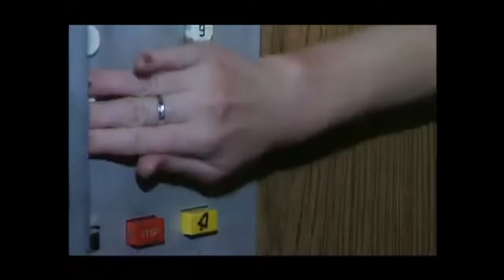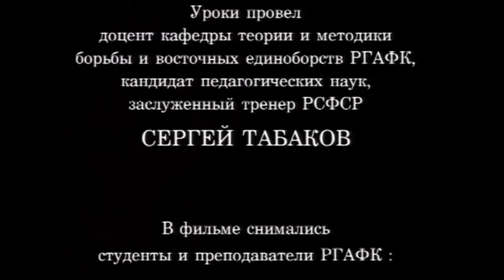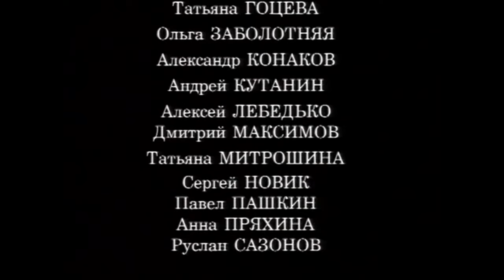Самозащита. Прикладное самбо. Фильм 2002 года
"Самозащита. Прикладное самбо" - это захватывающий фильм, который рассказывает о том, как важно уметь защитить себя и своих близких в экстремальных ситуациях. Фильм показывает, как можно использовать приемы самбо для защиты от нападения, а также учит зрителей, как правильно реагировать на угрозы и сохранять спокойствие в критических ситуациях.

Фильм состоит из нескольких эпизодов, каждый из которых демонстрирует различные способы самозащиты. Зрители увидят, как применять такие приемы, как броски, захваты, удары и блоки, чтобы защитить себя от нападения.

Кроме того, фильм содержит множество советов и рекомендаций по безопасности в повседневной жизни. Например, как избежать опасных ситуаций, как правильно обращаться с оружием и как защитить своих детей от насилия.

"Самозащита. Прикладное самбо" не только учит зрителей, как защищаться от нападения, но и помогает им стать более уверенными в себе и своих способностях. Фильм также подчеркивает важность обучения самозащите для всех людей, независимо от возраста и пола.
В целом, "Самозащита. Прикладное самбо" является полезным и интересным фильмом, который поможет зрителям стать более подготовленными к любым жизненным ситуациям.
- official FIAS page on Facebook / официальная страница ФИАС в Фейсбук
- official FIAS page on Twitter / официальная страница ФИАС в Twitter
- official FIAS YouTube Chanel / официальный канал ФИАС на YouTube